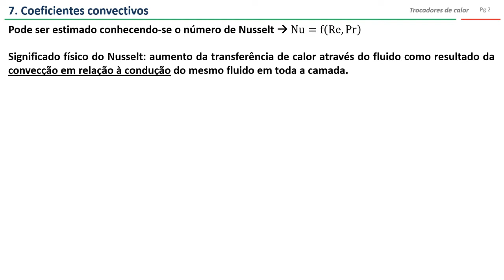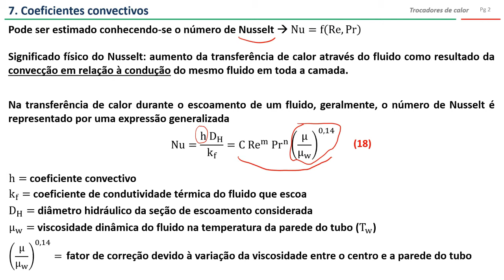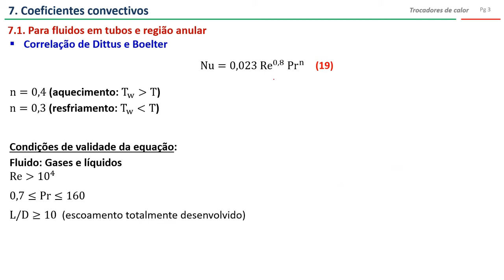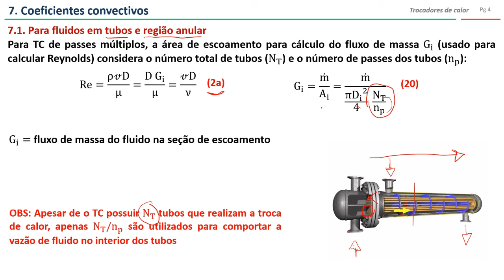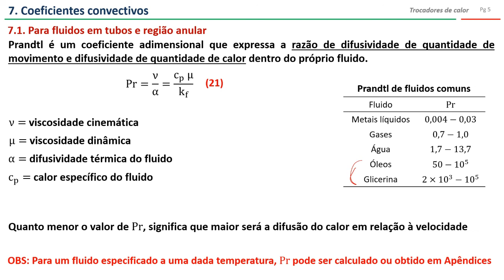Trocadores de calor: Correlações para coeficientes convectivos em tubos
Breve discussão sobre estimativas de coeficientes convectivos de transferência de calor em tubos e em região anular